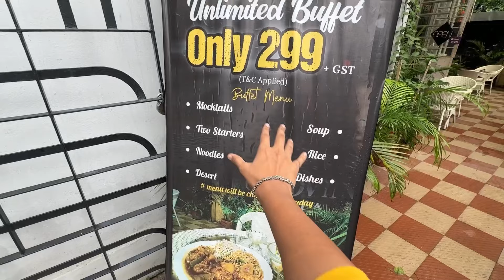নতুন Unlimited Buffet ₹299 টাকায় 😱 Chicken Fish | Cheapest Buffet in Kolkata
kolkata foody
unlimited buffet
chinese buffet in kolkata
kolkata cheapest buffet
kolkata buffet
cheapest buffet
best cheapest buffet in kolkata
cheapest & best buffet in kolkata
299 unlimited buffet kolkata